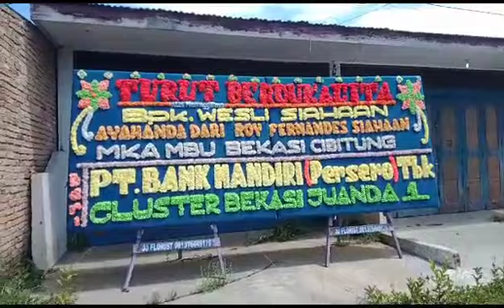RIP Bp Wesli Siahaan Ayah dari Roy Siahaan. Dari PT Bank Mandiri Persero Tbk Cluster Bekasi Juanda 1